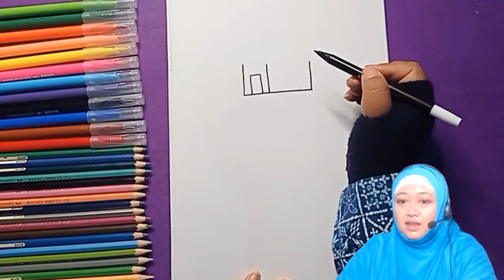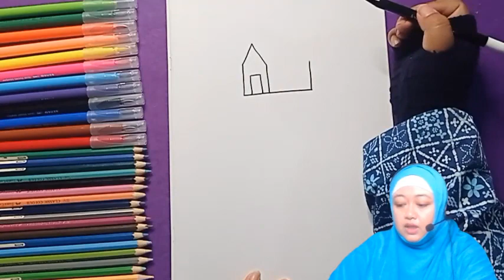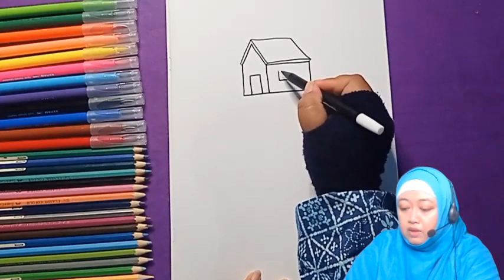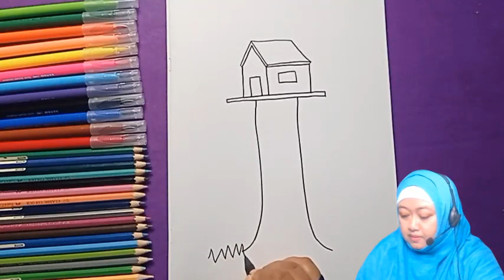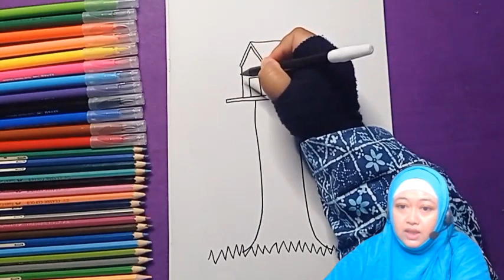MENGGAMBAR RUMAH POHON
Assalamuallaikum Semua.
Jumpa lagi dalam video sumber belajar. Kali ini kita akan menggambar rumah pohon. Yuk siapkan alat dan bahannya. Ikuti langkah-langkahnya ya... Semangat Berkarya.

Video ini saya buat berdasarkan video "How To Draw A Treehouse" dari Art for Kids Hub. Videonya dapat diakses di

-Tetap sehat, Tetap semangat untuk terus berkarya-